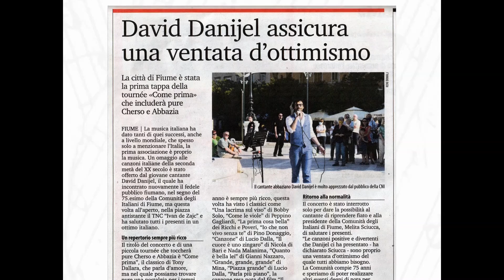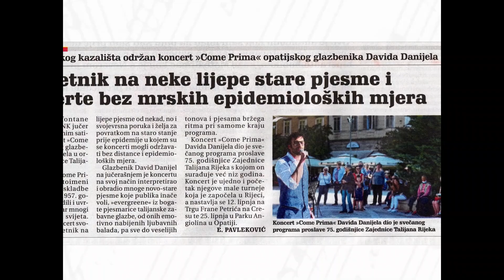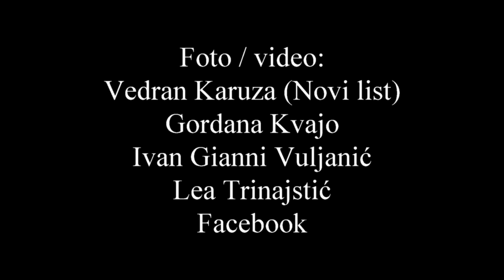"COME PRIMA" 05.06.2021. Rijeka - David Danijel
Koncert / Concerto "COME PRIMA" - Le più belle canzoni italiane
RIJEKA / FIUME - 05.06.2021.